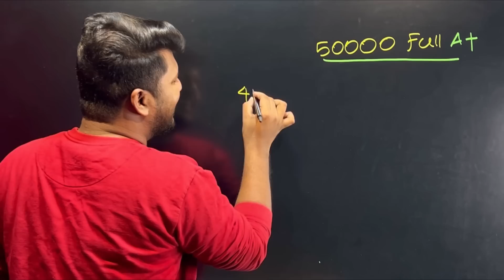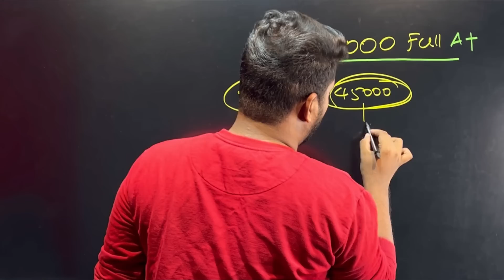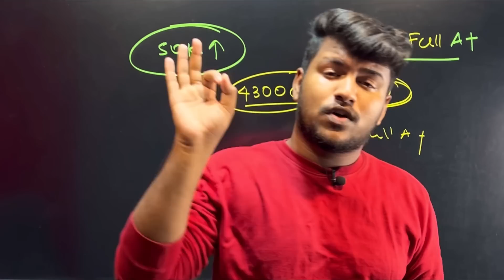bigbreakingnews sslc result വരുന്നു അമ്പതിനായിരം Full A+!!! |MS solutions